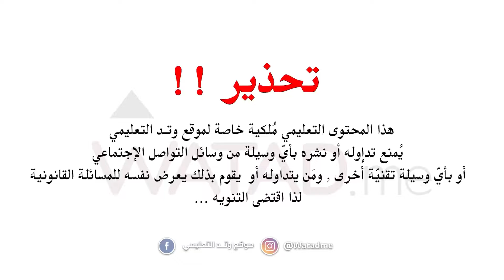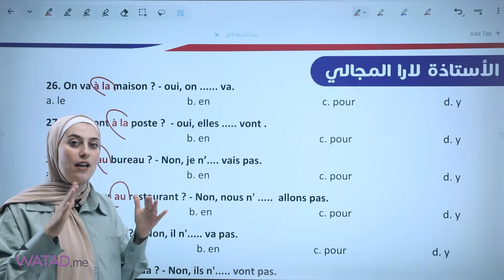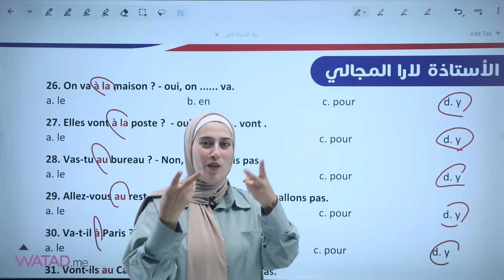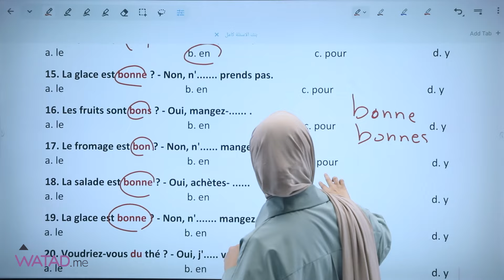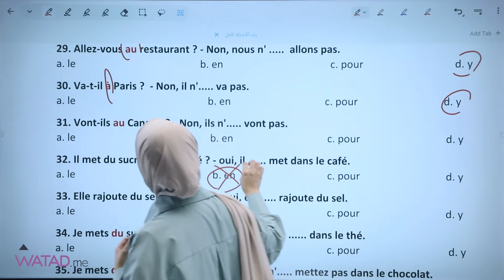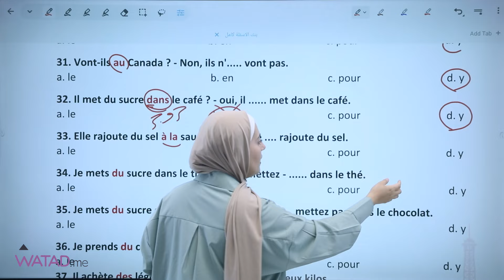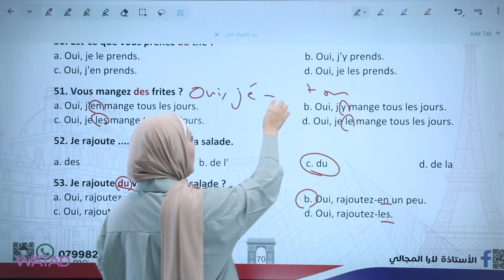كورس 1000سؤال وأكثرمادة الفرنسية Les pronoms (en /y ) ضمائر لارا المجالي فرع الفندقي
او من خلال الرقم التالي 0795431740 📱